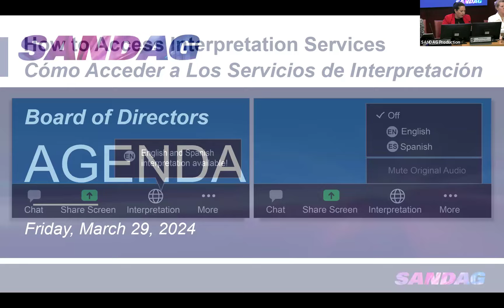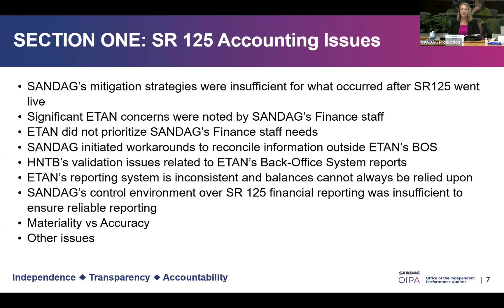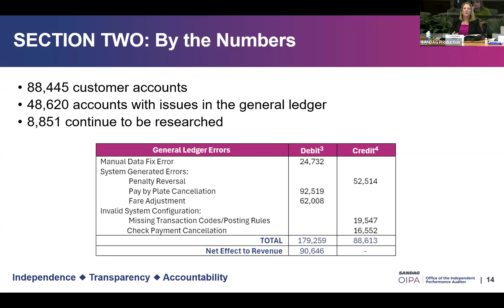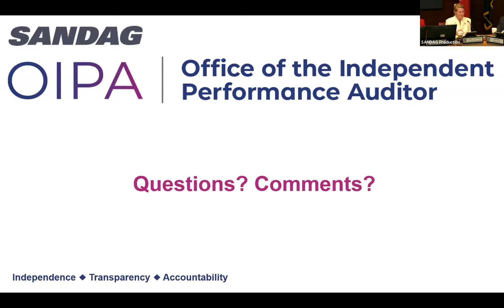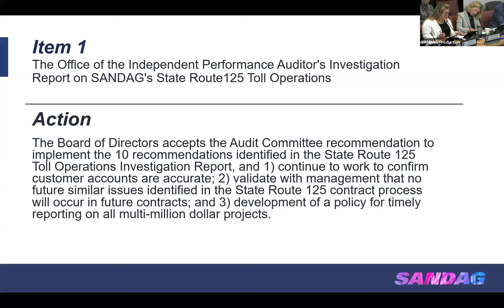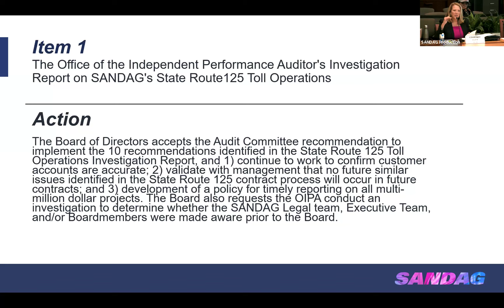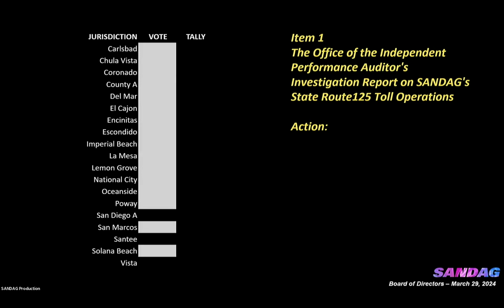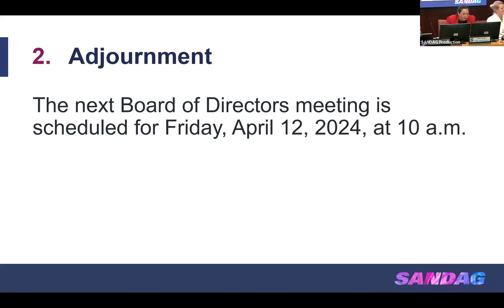SANDAG Board of Directors- March 29, 2024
Meeting with the SANDAG Board of Directors from March 29, 2024.